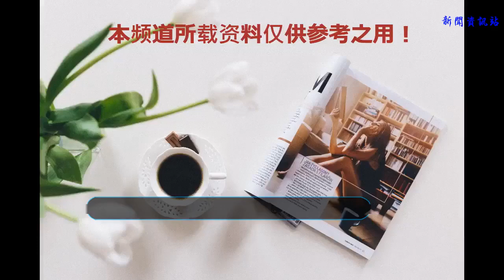中國女排又一員猛將再出山，郎平放狠話將力拼亞運會冠軍！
7月19日，央視報道了正在寧波北侖封閉集訓中的中國女排。為了備戰下個月在雅加達舉行的第18屆亞洲運動會，目前中國女排的姑娘們在主帥郎平的帶領下，正緊鑼密鼓地加緊訓練中。主教練郎平表示，將會派出最強陣容出戰亞洲運動會，并將在比賽中力拼冠軍。
    在寧波北侖女排訓練基地，中國女排自7月15日抵達之后，就在這里展開了新一輪的封閉集訓。本次集訓將長達一個月，這是亞運會和世錦賽之前的一次重要練兵。包括朱婷、張常寧以及新星李盈瑩在內，共有16名球員參加。主教練郎平說：“我們集中了國內最強的力量，來準備亞運會和世錦賽。”
    訓練課上，教練組將朱婷、張常寧、李盈瑩和劉曉彤四位主攻手分到了一組，對她們進行針對性訓練。四人無論怎樣搭配，都保持著兩人在前排負責攔網，另外兩人在后排防守和起球。由于張常寧傷愈歸隊不久，她的體力到后面有些跟不上。朱婷則一如既往地投入和百分百地專注，她前排攔網的成功率，也是四人中最高。
    在昨天的訓練隊伍里，一名女排老將的出現備受關注。她就是曾經3次參加過世錦賽，被隊友和球迷親切地稱為大姐的奧運冠軍徐云麗。在昨天的訓練場地，徐云麗身穿與其他隊員們相同的藍色訓練服，讓球迷們對她的傷愈復出充滿了期待。目前，還不清楚徐云麗到底是作為隊員，還是助理教練身份加入。有球迷認為，徐云麗不管是作為隊員還是助教，她的回歸都將給中國女排的副攻線帶來更強的力量。
    在談到備戰本屆亞運會，中國女排隊長朱婷顯得信心滿滿。她表示球隊正在設法跟上國外其他球隊隊速度加快的步伐，也在不斷彌補前一階段球隊所體現出來的不足。她認為北侖是中國女排的福地，希望在這里能夠克服一些缺點，讓球隊整體水平得到提高。剛歸隊不久的張常寧，也說出了類似的看法。
    ?主教練郎平說：“中國女排是16年的奧運冠軍，并不代表是今年隨便就是亞洲冠軍，亞洲冠軍也是要拼來的。所以我希望我們在準備世錦賽的同時，不管誰去亞運會，我們都要去拼這個冠軍。”